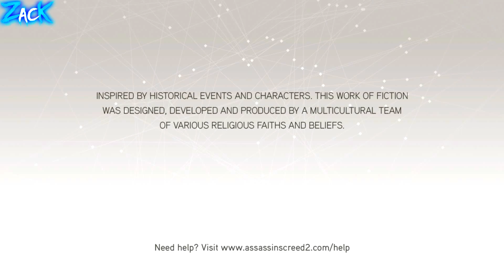Что будет если играть за Эцио БЕЗ асасинского костюма из начала игры Assassin's Creed II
Что будет если играть за обычного Эцио Аудиторе в дворянском обличии из начала игры (без костюма Ассасина) в Assassin's Creed II
В этом видео мы будем экспериментировать в легендарной игре Assassin's Creed II (2009) и проверим что будет, если сменить классический Ассасинский костюм Джованни Аудиторе и играть за классического Дворянина Эцио Аудиторе БЕЗ костюма из начала игры но только на миссии по убийству Вьери Пацци с названием "Неотвратимость наказания" в игре Ассасинс Крид 2 ?! Я расскажу как сумел за него поиграть и все вам покажу... Моды для Assassin's Creed 2 !